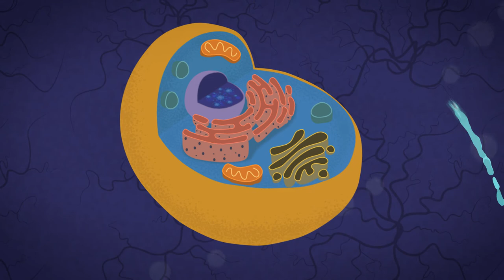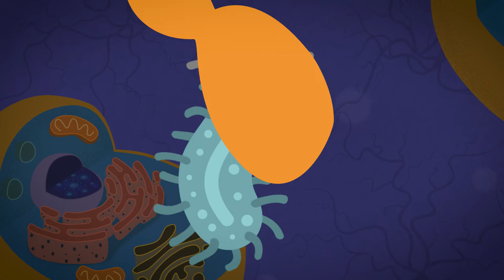HPV Vaccine Cartoon